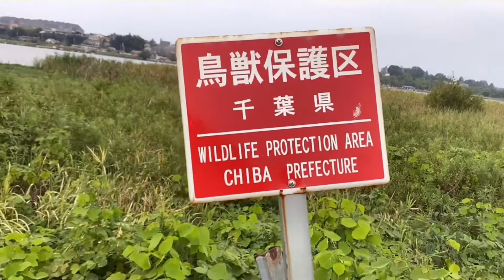জাপানের গ্রামে দেখতে কেমন ? জাপানের গ্রামে ঘুরে দেখে আসলাম What does a Japanese village look like #